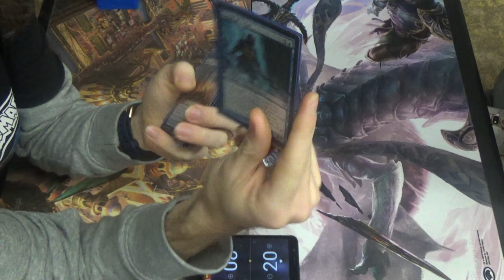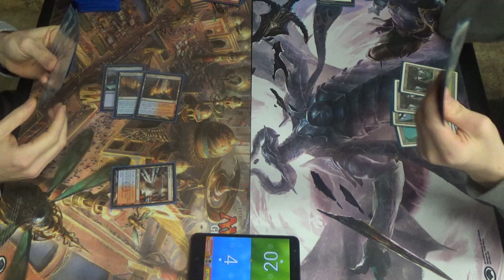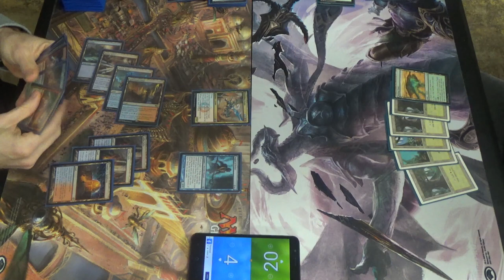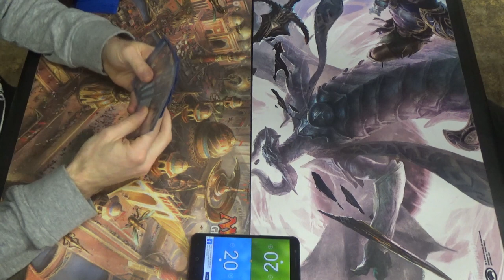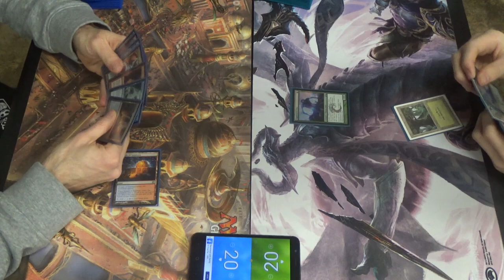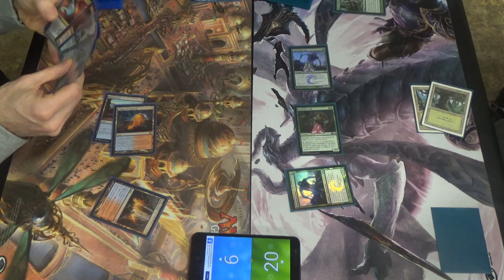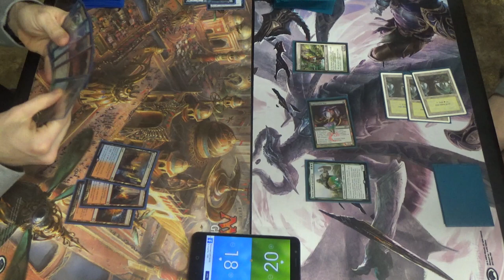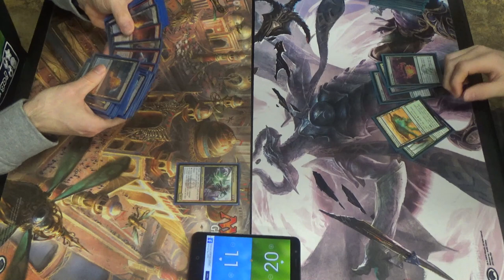Pioneer MtG — Izzet Pyromancer vs. Mono Green Stompy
I simply can't escape this deck! It's pretty popular in the TapStart meta, and it's easy to see why; it's cheap, fast, powerful, and not too hard to play.

Creatures (13)
4 Augur of Bolas
4 Crackling Drake
1 Thing in the Ice
4 Young Pyromancer
Instants (14)
4 Anticipate
4 Izzet Charm
4 Lightning Strike
2 Wild Slash
Sorceries (11)
2 Anger of the Gods
1 Chart a Course
2 Lava Coil
2 Temporal Trespass
4 Treasure Cruise
Lands (22)
4 Spirebluff Canal
3 Island
1 Mountain
2 Shivan Reef
4 Steam Vents
4 Sulfur Falls
4 Temple of Epiphany
Sideboard (15)
1 Anger of the Gods
1 By Force
1 Ceremonious Rejection
1 Chandra's Defeat
1 Disdainful Stroke
3 Dispel
1 Izzet Staticaster
3 Negate
3 Smash to Smithereens

Here's my Pioneer playlist, starting with the very first matchup using this deck: